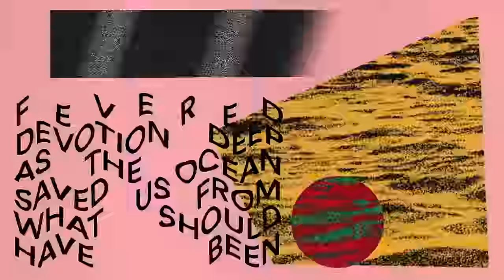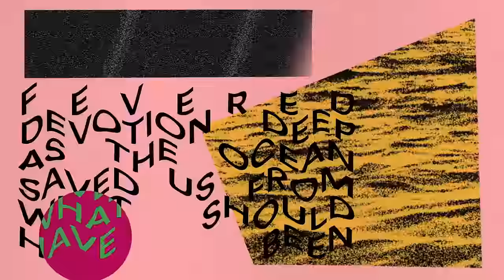Django Django - In Your Beat (Official Music Video)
Director - SKG
Art Director - Brodie Kaman
Producer - Pal
Production Company - Pal
Director’s Production Company - Partizan
DOP - Joesph Mannion
Focus Puller - Jerry Pradon
Stand By Art Director - Maura Duffy
HMU -  Anna Inglis Hall
Runner - Ollie Pax
Lead Designer & Animator - SKG
Designer - Ciara Movana
Storyboard Artist - Rachel Sale
Animator/Compositor - Amael Isnard
Animator - Rose Pilkington
Animator - Iris Abols
Animator/Compositor - Dan Jacobs
Animation Producer - Leo Green
Animation Exec Producer - Duncan Gaman
Commisioner - Jennifer Metcalf
Label - Because Music

Because Music